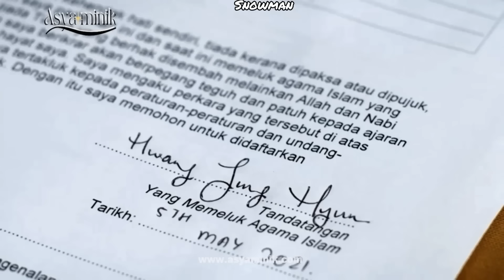Malezya Klip[ Koreli profesör Müslüman kıza aşık oldu ve dinini değiştirdi]\\part 2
drama name :lecturerku oppa 2023